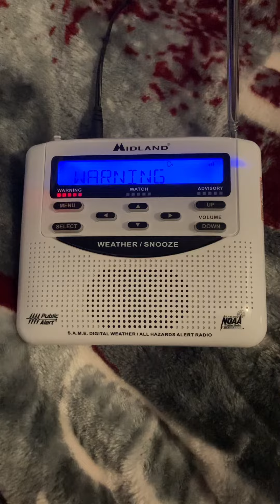EAS #388 (Severe Thunderstorm Warning)